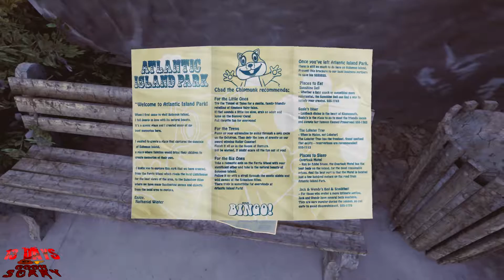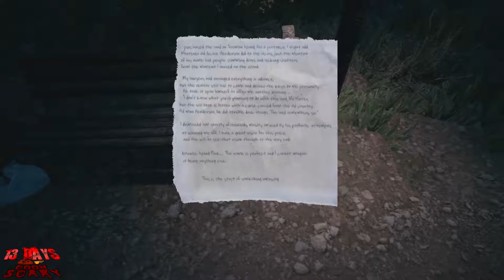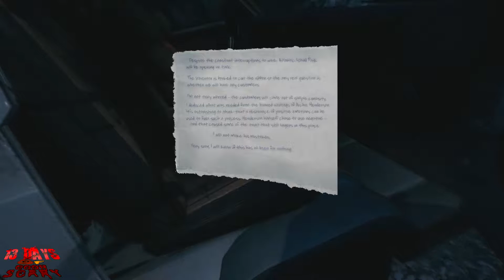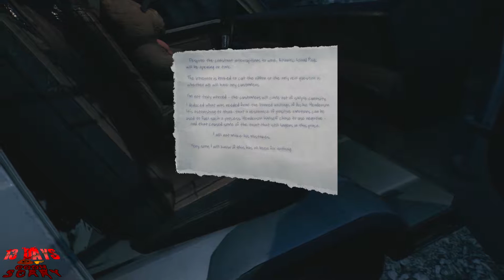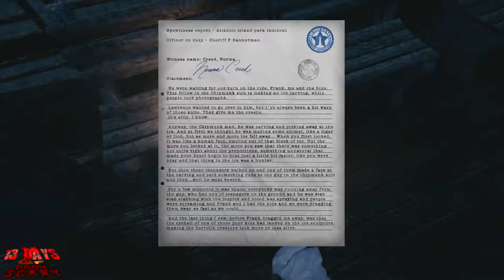[1] The Park Gameplay - Killer Chipmunk Out There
Game: The Park Gameplay
Publisher: Funcom (Makers of Secret World)
Release: Oct. 27, 2015
It's getting to that time of the year guys... The time where everyone can dress up in costumes and nobody will judge them for it except if it's too damn good. Did you guess it? So we are proud to present you our first of many Halloweenie series! For this series, I'll be playing The Park. Inspired by the game Secret World, from characters, environments, and atmosphere. Basically walking simulator at it's best, but with a twist... It's at a park that wants to haunt your inner childhood. Hope you guys enjoy this adventure along with us.

Player: Chico

Another Psychological Horror where we delve into the mind of a psycho painter. We can't let him paint us like one of his French girls:

Remember there are two of us in this channel so we will have to split the funds. If you would like to help with the Unofficial National Shenanidudes Fund, a dollar per month from each of our Patreons could mean alot to us.
Do you guys want to start a Youtube channel too? We have been using TubeBuddy, and we think it would help you too!

TubeBuddy is a Chrome extension which gives you access to a bunch of tools to help you get more subscribers, get more views, rank higher on YouTube, and improve your experience overall! Let me know if you guys enjoyed this video and if it helped you improve your YouTube channel!